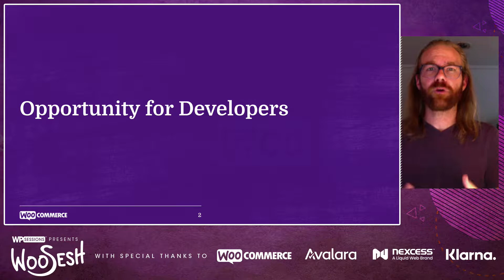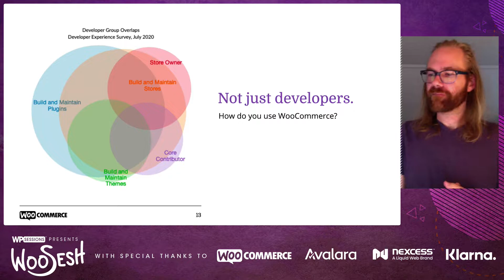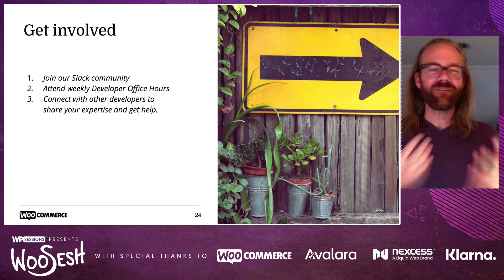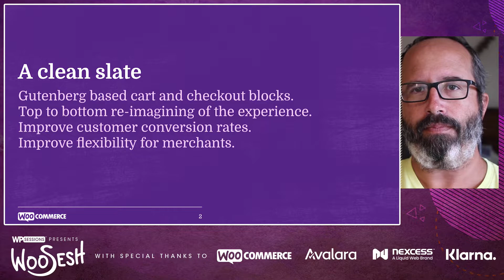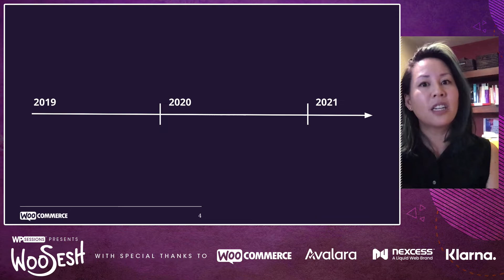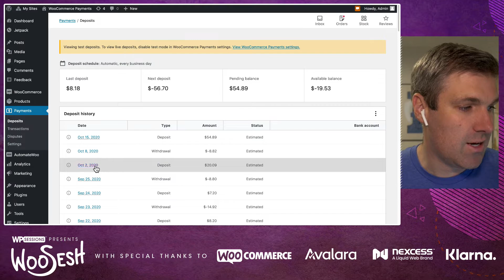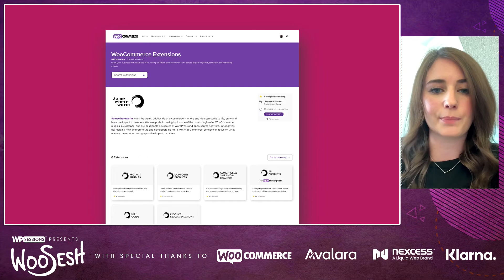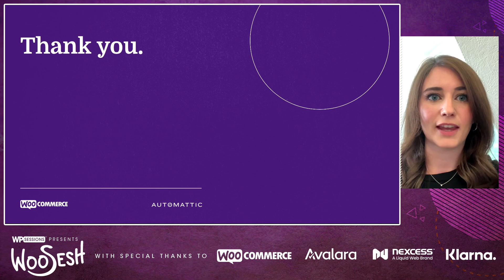WooSesh 2020 Presentation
WooSesh is a community event hosted by Patrick Rauland and Brian Richards that took place on October 13-14, 2020.

WooSesh kicked off with an opening presentation from WooCommerce which we've shared here.

There was a lot of great content at WooSesh this year! If you're interested in checking out the other presentations from WooSesh and in supporting future community events, you can sign up for WPSessions